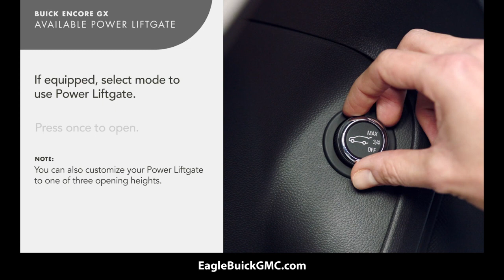How To Open and Close Your Liftgate | Eagle Buick GMC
Learn the convenient way to access your liftgate in the all new Buick Encore GX!

EagleBuickGMC in the beautiful North Suncoast in the city of Homosassa is a family-owned and operated dealership that is the central hub of activity in the area.

Located under the GIANT AMERICAN FLAG, it is important for us to express our patriotism and honor our men and women who served and continue to serve our country.

From new Buick models like the Encore, Enclave, Envision, and EncoreGX to new GMCs like Terrain, Sierra, Acadia, Canyon, Yukon, and YukonXL. We especially have a wide selection of trucks for our commercial customers including many Sierra1500, Sierra2500, and Sierra3500 models. Many with lift kids and tow packages already installed.

to Learn More About Us!

Follow Eagle!